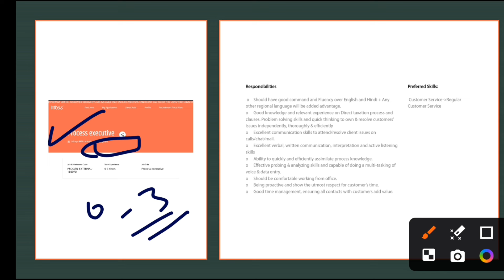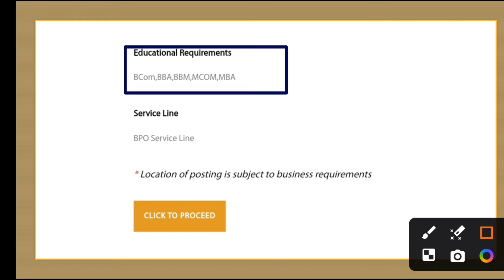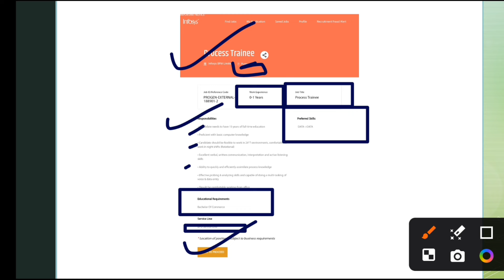INFOSYS LATEST HIRING 🔥 | OFF CAMPUS DIRECT HIRING | FRESHERS HIRING | DIRECT TEST | JOBS | APPLY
INFOSYS LATEST HIRING 🔥 | OFF CAMPUS DIRECT HIRING | FRESHERS HIRING | DIRECT TEST | JOBS | APPLY infosys infosyshiring @comfortzonewithmanish2.0

📌 Apply Now📌
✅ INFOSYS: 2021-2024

💥 Keywords Tags💥
amazon exam pattern 2024
software hiring
data engineer intern
mba jobs
 hiring for interns 2021
 jobs freshers
fresher hiring
freshers hiring
summer internship
freshers jobs
btech jobs